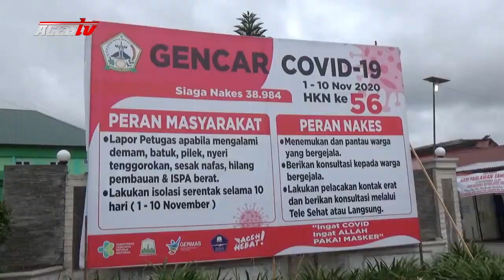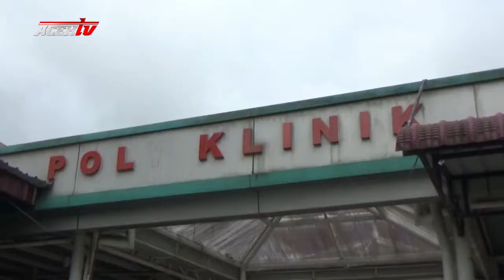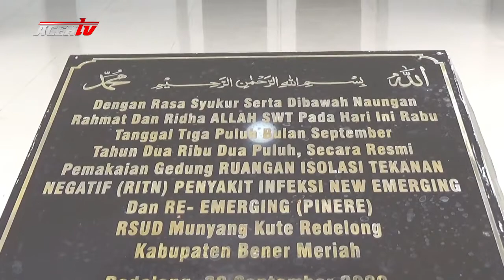RSUD BENER MERIAH RS RUJUKAN COVID 19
( PT.ACEH MEDIA TELEVISI INDONESIA )